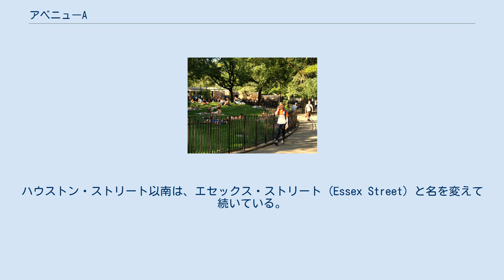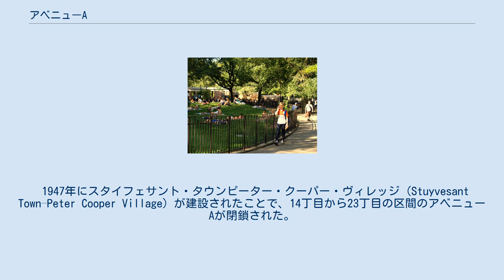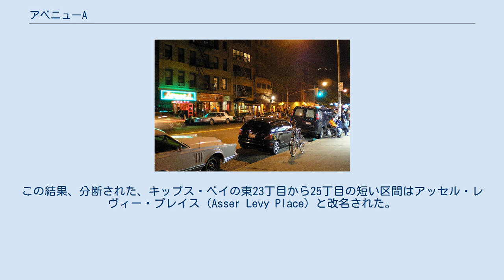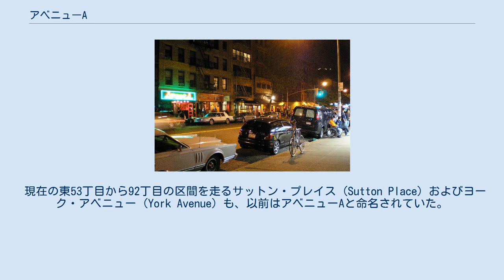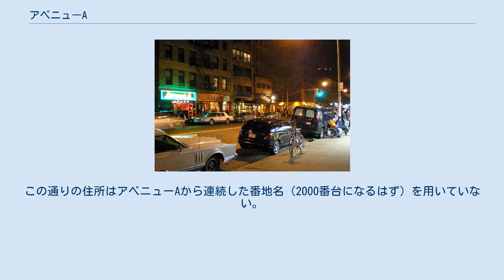アベニューA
東7丁目と東10丁目の間のアベニューAに沿ったトンプキンス・スクエア・パーク 深夜のアベニューAと東7丁目 アベニューA (Avenue A) は、ニューヨーク市マンハッタン区イースト・ヴィレッジ地区のアルファベット・シティを南北に走る通りである。
この通りの一ブロック西を1番街が、東をアベニューBが走っている。
この通りの南端はハウストン・ストリートで、北端は14丁目である。
14丁目以北は、アベニューBにつながるスタイフェサント・タウン (Stuyvesant Town) 内を走るループ (14th Street Loop) に続いている。
ハウストン・ストリート以南は、エセックス・ストリート (Essex Street) と名を変えて続いている。
 この通りは、アルファベット・シティの西端と考えられている。
また、トンプキンス・スクエア・パークの西端でもある。
 マンハッタンのストリート・グリッド整備の基準となった1811年委員会計画では、イーストサイドの1番街から、ウェストサイドの12番街までのアベニューが建設されることとなった。
この計画では、1番街より東のアベニューは、どんな位置にあったとしても、アルファベット1文字を冠する追加のアベニュー、西から東に向かってアベニューA、アベニューB、アベニューC、そしてアベニューDのいずれかになる計画であった。
 1番街はマンハッタンのほとんどの地区で東端のアベニューではあるが、現在のアルファベット・シティの北側で1番街より東のいくつかの不連続な短い通りが「アベニューA」として整備された。
 1947年にスタイフェサント・タウンピーター・クーパー・ヴィレッジ (Stuyvesant Town–Peter Cooper Village) が建設されたことで、14丁目から23丁目の区間のアベニューAが閉鎖された。
この結果、分断された、キップス・ベイの東23丁目から25丁目の短い区間はアッセル・レヴィー・プレイス (Asser Levy Place) と改名された。
この区間の東隣はアッセル・レヴィ・レクリエーション・センター・アンド・パーク (Asser Levy Recreation Center and Park) であり、そこには1904-06年に建てられたアッセル・レヴィ公衆浴場 (en) が位置している。
 アッセル・レヴィ・プレイスは2013年10月に閉鎖され通行禁止となり、レクリエーション・センターの一部となった。
 ビークマン・プレイス (Beekman Place) はMitchell Place/49丁目から51丁目（国際連合本部ビルのすぐ北）の区間を走る短い通りである。
1811年委員会計画におけるアベニューAの一部ではないが、この通りの延長線上とほぼ一致する。
この通りの名前は、ニューヨーク市の開発に大きな影響力を持ったビークマン・ファミリーから付けられており、その一員のen:Wilhelmus Beekmanの名前はダウンタウンのビークマン・ストリートとウィリアム・ストリートの由来ともなっている。
 現在の東53丁目から92丁目の区間を走るサットン・プレイス (Sutton Place) およびヨーク・アベニュー (York Avenue) も、以前はアベニューAと命名されていた。
 1875年、エフィンガム・B・サットン (Effingham B. Sutton) は、57丁目と58丁目の間に赤褐色砂岩（ブラウンストーン）の家屋群を建設した。
この通りに彼の名を付けるよう意見が挙がり、1897年に ニューヨーク市議会は57丁目と60丁目の間の通りの名称を「アベニューA」から「サットン・プレイス」に変更する請願を承認した。
 1928年、サットン・プレイスの59丁目より北の1ブロックとそれより北のアベニューAの区間は第一次世界大戦で活躍したアルヴィン・ヨーク軍曹の栄誉を称え、ヨーク・アベニューに改名された。
この区間は、かつてアベニューAだった通りで唯一、アベニューAと一貫した住所システムを現在でも用いている。
 イースト・ハーレムの114丁目と120丁目の間を走っていたアベニューAの北端の区間は、1879年にプレザント・アベニュー (Pleasant Avenue) へ改名された。
この通りの住所はアベニューAから連続した番地名（2000番台になるはず）を用いていない。
 アベニューAの延長上にある通り: アルファベットを冠する通り： 脚注